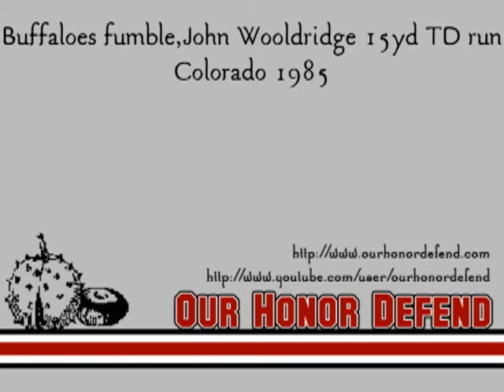Buffs fumble, John Wooldridge 15yd TD run - Colorado 1985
A botched quarterback-fullback exchange gives the Buckeyes the ball deep in Colorado territory with the score still tied 7-7.  John Wooldridge eventually runs in for the score on a draw play.  Rich Spangler wanged the XP, so I don't include that in this clip.  The scoreboard read 13-7 Buckeyes after the Wooldridge score.  The Buckeyes eventually won 36-13.